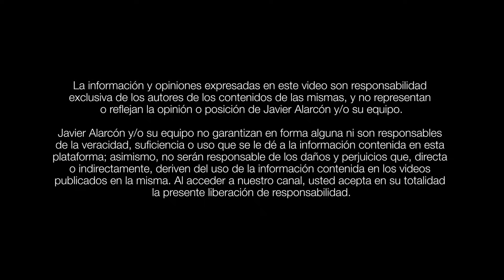SERGIO "RATÓN" ZÁRATE y JAVIER ALARCÓN | Entrevista completa | Entre Camaradas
Sergio "Ratón" Zárate, exfutbolista argentino que hizo historia en el futbol mexicano, platica en entrevista entre camaradas con Javier Alarcón.